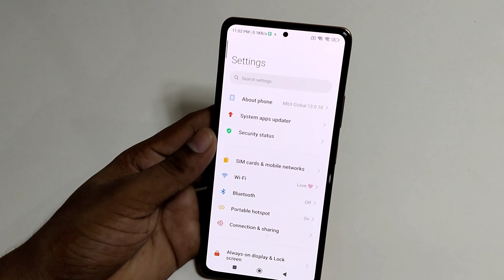Poco f5 5g Network speed settings/how to on network speed settings poco f5 5g mobile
hello friends Aaj ki is video ke madhyam se main aap logo ko bataya hai ki poco F5 5g mobile me network speed kaise show kare